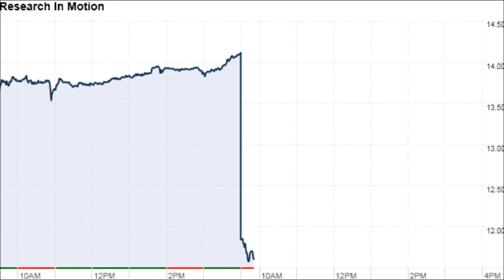The Canadian Perspective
News from the Canadian Perspective